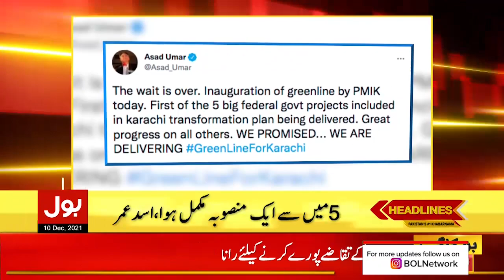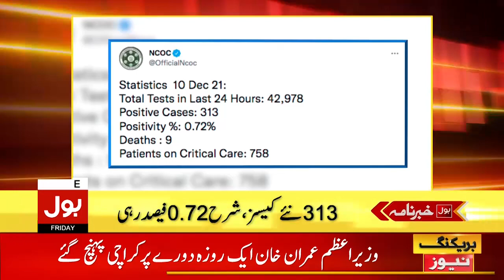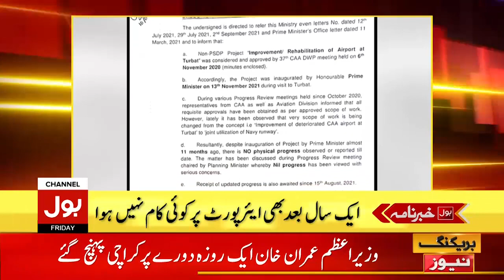News Headlines at 1 PM | Karachi Walon Ka Intezaar Khatam Hua | Green Line Bus Service | 10 Dec 2021